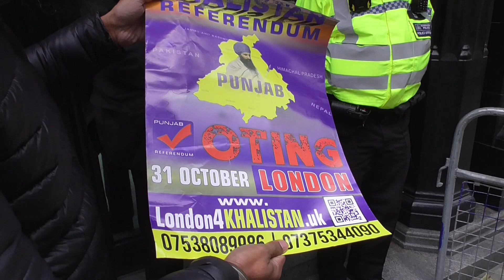POLICE AND PROTESTERS INDIA HOUSE LONDON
khalistan Indian house metpolice protesters want Indian to recognise khalistan as a free and independent country